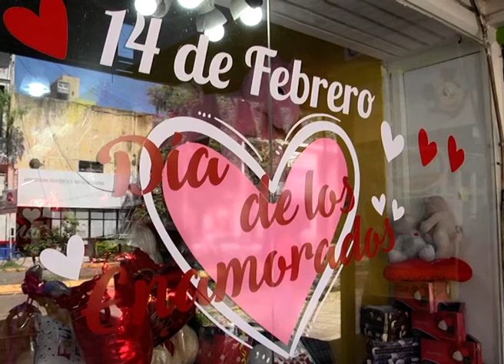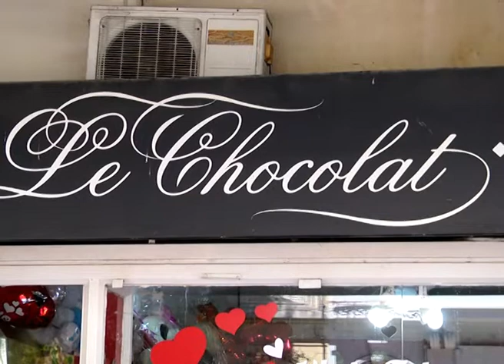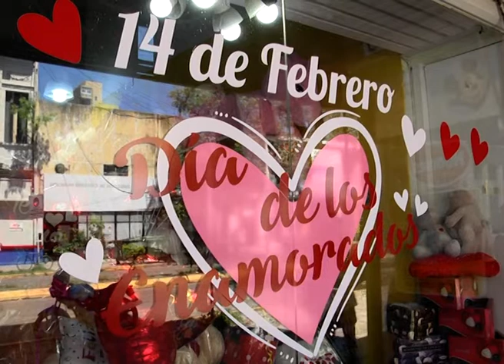Opciones para regalar en el Día de los Enamorados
El 14 de febrero es el día en el que las parejas de enamorados se expresan mutuamente su amor y cariño. ¿Qué regalar a la pareja? Algunas opciones clásicas para mujeres y hombres.